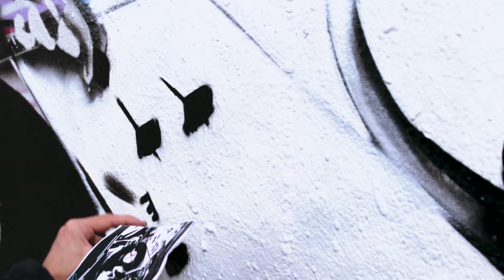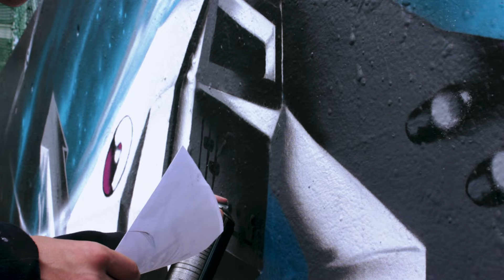Dj Fly - Insolite EP Teaser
EP 8 tracks "INSOLITE" Featuring: Scratch Bandits Crew, Anton Serra, Les Gourmets ...
Included "Les Pentes".
Will be available on CD and download platforms from Monday, October 7, 2013.

Le EP 8 titres "INSOLITE" Featuring: Scratch Bandits Crew, Anton Serra, Les Gourmets...
Inclus "Les Pentes".
Maintenant disponible en CD et sur les plateformes de téléchargement depuis le Lundi 07 Octobre 2013.